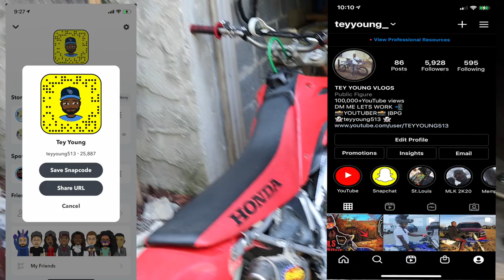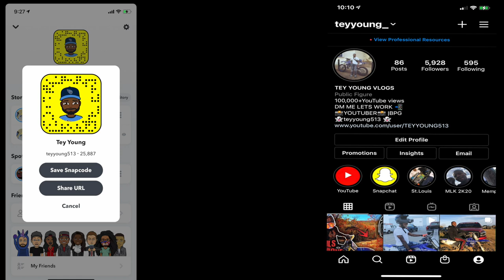MY NEW DIRT BIKE!!|CR85 REBUILD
Hey guys today i get a second dirt bike finally something smaller then my 250! Im super excited it needs a full rebuild and you get to see it all here!

Gabriel page- @King_gabrielll